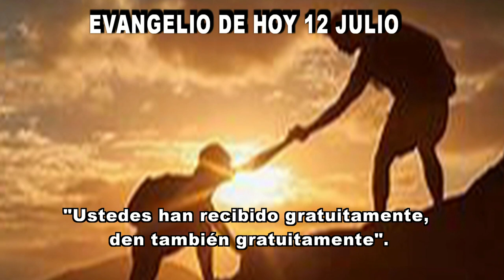EVANGELIO DE HOY 12 julio hd